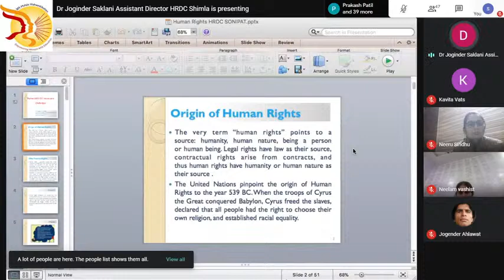FIP-S-3, Taken by Dr. Joginder Singh Saklani on 22/01/2021at Bhagat Phool Singh Mahila Vidyalaya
Faculty Induction program, Session taken by Dr. Joginder Singh Saklani, Assistant Director, UGC-Human Resource Development Centre, HPU, Shimla on  Date  22/01/2021 Organized by Bhagat Phool Singh Mahila Vidyalaya, Khanpur Kalan, Sonipat, Haryana